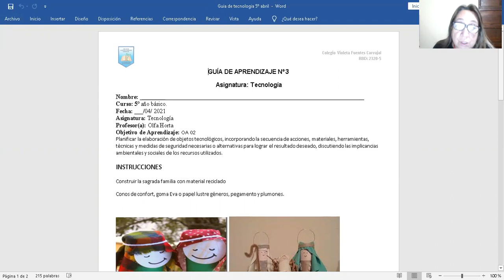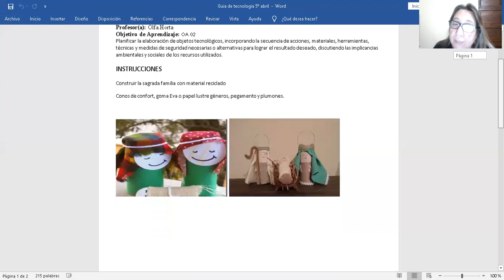Guía N° 3 Tecnología 5° básico, entrega 31 de marzo de 2021